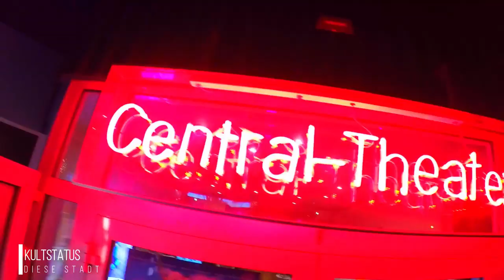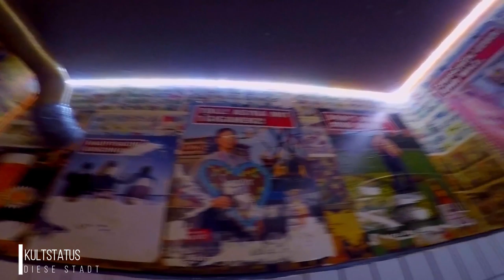Kultstatus - Diese Stadt (Die Hymne der Hansestadt Uelzen)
Songtext: Diese Stadt

Strophe 1

Ein Gruß geht raus an diese Stadt, die Einiges
zu bieten hat, egal woher man kommt.
Warst du auch schon einmal da, im Kockis, Komma
Zanzibar, der Spaß ist garantiert. Rüber gehts schnell
zum Central, von da aus ab zur Bowlingbahn,
ja immer mitten drin.

Refrain:

Hey, hey, hey Uelzen hörst du mich, das hier
geht raus an dich, oh du schöne Hansestadt.
Hey, hey, hey Uelzen hörst du mich, das hier ist
nur für dich, weil du uns so glücklich machst.

Strophe 2

Vom Hammerstein zum Albrecht Thaer, so viele
sind schon eingekehrt, tanzten auf dem
Open (R). Hundertwasser sicher klar, natürlich
war der auch schon da, alles schrill und bunt.

Strophe 3

Das goldene Schiff so elegant ist hier ins Wappen
eingebrannt, Geschichte wird erzählt. Wir erheben
unser Glas, trinken auf das was glücklich macht,
auf alles was noch kommt. Oh Oh Oh.

Lyric & Sound by Kultstatus.
Synthesizer & Piano by Fabian König
Video by Arend Kuhls

Eure Kultis